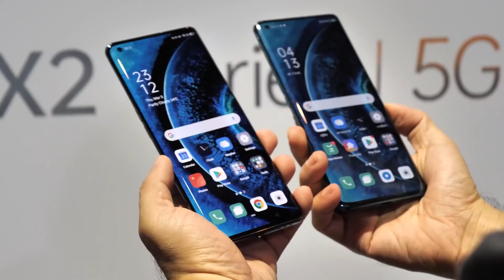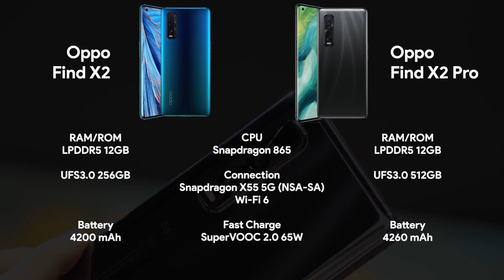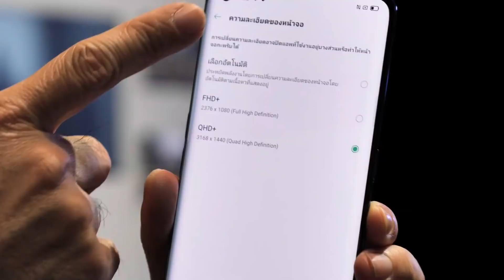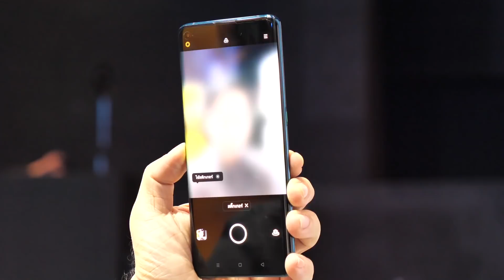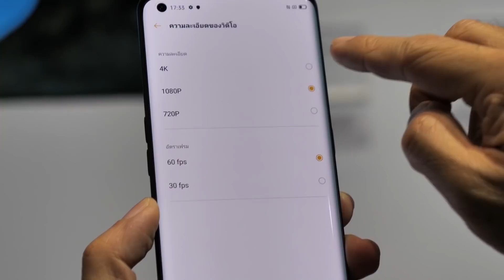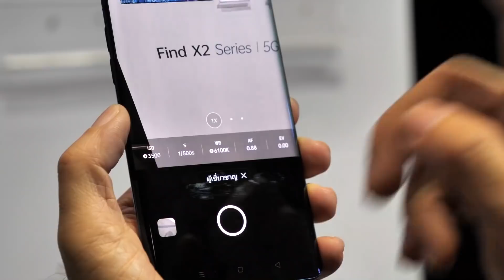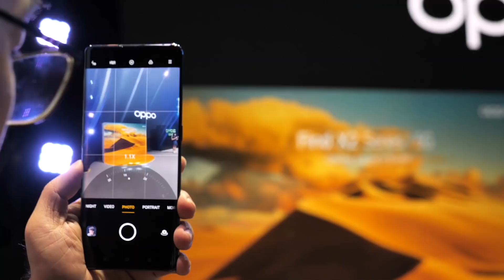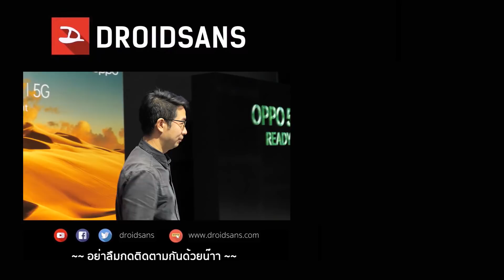พรีวิว OPPO Find X2 5G และ X2 Pro 5G กันน้ำได้ + ประกันทั่วโลก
เปิดตัวไปเมื่อกี้นี้ที่บ้านเรา พามาดูตัวเครื่องจริงของ OPPO Find X2 5G และ X2 Pro 5G กันนะครับ คอนเฟิร์มสเปค และ ราคา ตามนี้เลย
- สเปค OPPO FIND X2
หน้าจอ AMOLED ขนาด 6.7 นิ้ว ความละเอียด QHD+ รีเฟรชเรท 120Hz
CPU : Snapdragon 865
GPU : Adreno 650
RAM (LPDDR5) : 12GB
ความจุ (UFS 3.0) : 256GB ไม่รองรับ MicroSD Card
กล้องหลัง : กล้องหลัก IMX586 48MP (f/1.7) + กล้อง Wide IMX708 12MP (f/2.2) + กล้อง Telephoto 13MP (f/2.4)
กล้องหน้า : 32MP
มาตรฐานกันน้ำ / กันฝุ่น : IP54
แบตเตอรี่ : 4200 mAh ระบบชาร์จไว SuperVOOC 2.0 65W
ระบบ Android 10 ครอบด้วย Color OS 7.1
ขนาด / น้ำหนัก : 164.9 x 74.5 x 8 มม. / 196 กรัม
- สเปค OPPO FIND X2 PRO
CPU : Snapdragon 865
GPU : Adreno 650
RAM (LPDDR5) : 12GB
ความจุ (UFS 3.0) : 512GB ไม่รองรับ MicroSD Card
กล้องหลัง : กล้องหลัก IMX689 48MP (f/1.7) + กล้อง Wide IMX586 48MP (f/2.2) + กล้อง Telephoto 13MP (f/2.4)
มาตรฐานกันน้ำ / กันฝุ่น : IP68
แบตเตอรี่ : 4260 mAh ระบบชาร์จไว SuperVOOC 2.0 65W
ขนาด / น้ำหนัก : 164.9 x 74.5 x 8 มม. / 207 กรัม
- OPPOFindX2 5G เปิดราคาในบ้านเรามาที่ 33,990 บาท มีให้เลือกทั้งหมด 2 สี คือสีดำ (ฝาหลังเซรามิค) และสีฟ้า Ocean (ฝาหลังกระจก)
- OPPOFindX2Pro 5G เคาะราคาอยู่ที่ 40,990 บาท มีให้เลือก 2 สีเช่นกัน คือ สีดำ (ฝาหลังเซรามิค) และสีส้ม (ฝาหลัง Vegan Leather)